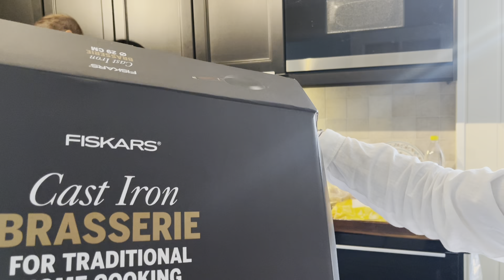Masterchef still making food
This video masterchef slices the vegetables brokolli,carrots and the potatoes.Hmmm is not so easy to work as a masterchef but for him not so difficult ofcourse.